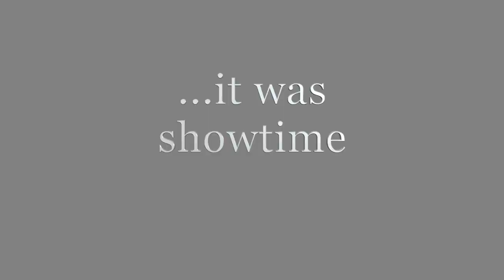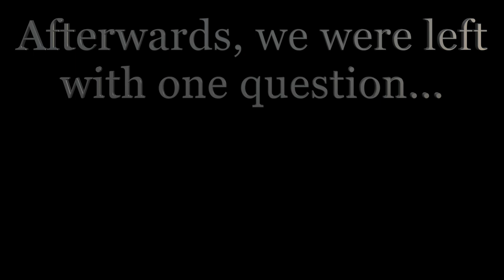Catmose musical 2023 Trailer